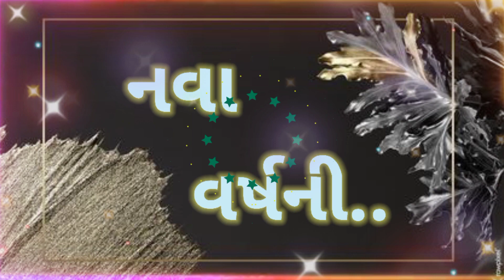Happy New year status new happy new year 2021 status